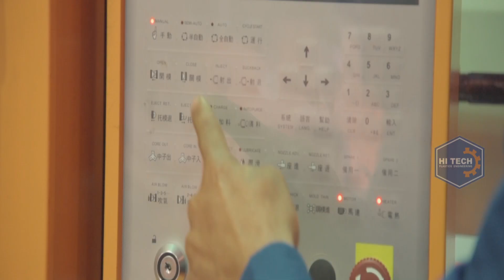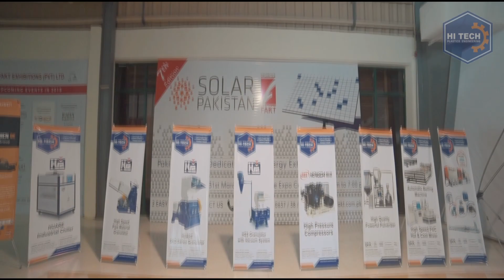Mold Making for injection Molding Machine | Mold Supplier in Pakistan | Hi-Tech Plastic Engineering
HI TECH PLASTICS ENGINEERING offers high-quality moulds for plastic injection moulding machine, blow moulding machine, extrusion blow moulding machine and extrusion lines. Our innovative moulds have latest manufacturing technology, optimal mould design, precision tooling and great surface finishing. We provide every type of Mould and some mould name are following :
• PET preform moulds
• PET jar moulds
• Moulds for auto parts
• Moulds for paint bucket (with lid and handle)
• Bottle caps moulds
• Cosmetic box moulds
• Electrical parts moulds
• Glasses moulds
• Household items mould
• Test tube moulds
• Eye drop cap mould
• Spoon, knife, forks moulds
• PVC fitting moulds
• PPRC fitting moulds
• Tiffin box moulds
• LED bulb moulds
• Fruit basket moulds
• Fan box moulds
• Egg tray moulds
• Helmet parts moulds
• Moulds for PET bottles blowing
• Moulds for plastic pipes, profiles and sheet board etc.

China plastic injection mold maker
Injection Molding DIY
MOLD MAKING & PLASTIC INJECTION
mold supplier in lahore
mold supplier in pakistan
Dies / Mold Information ( mold kaisay bnwaia jay) Pakistan
Mold manufacturing
injection molding diy
plastic mold manufacturing
Hi-Tech Plastic Engineering